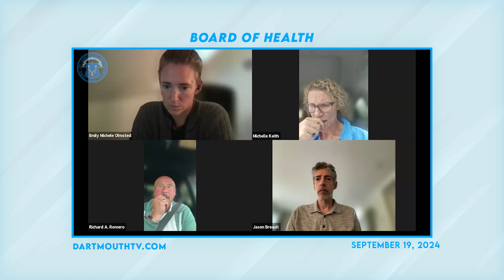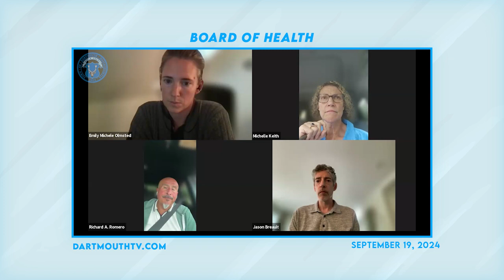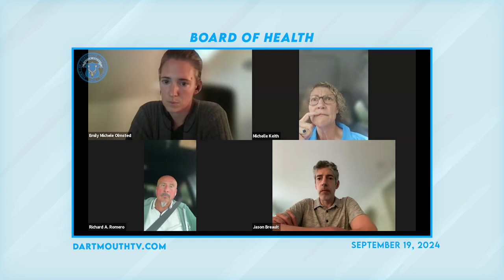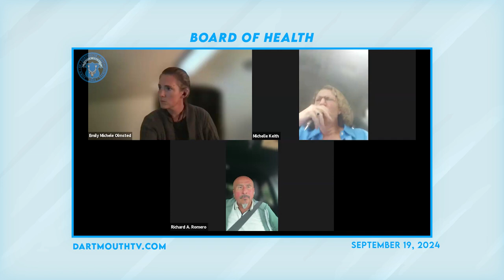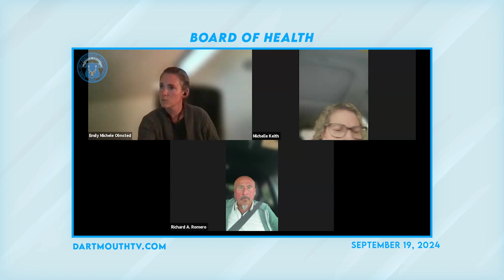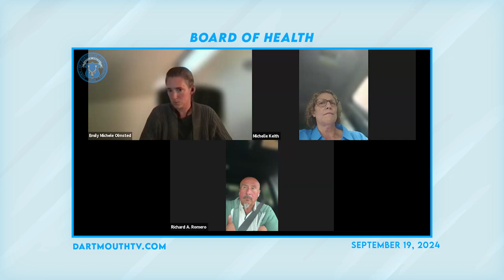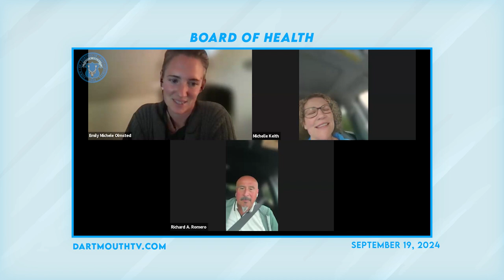Board of Health Meeting September 19, 2024